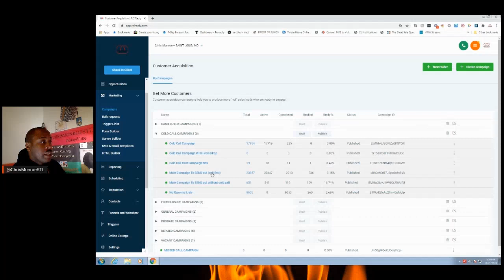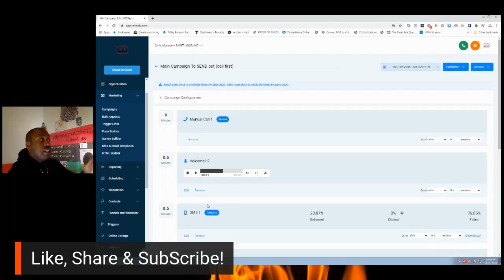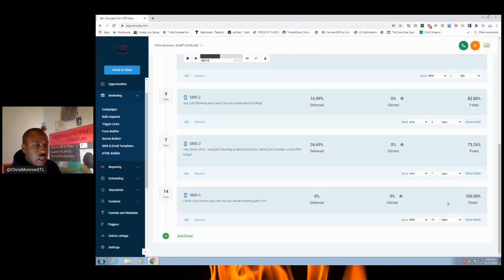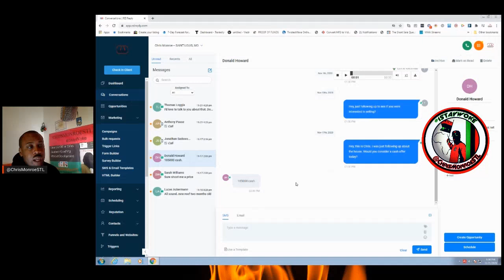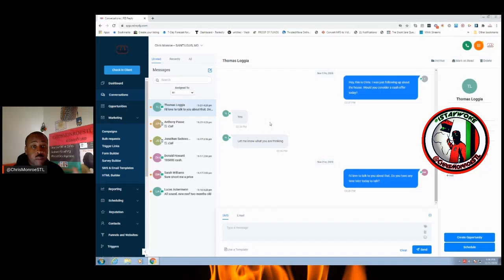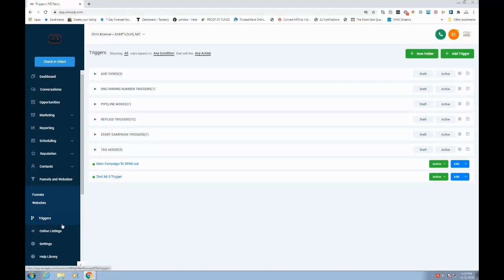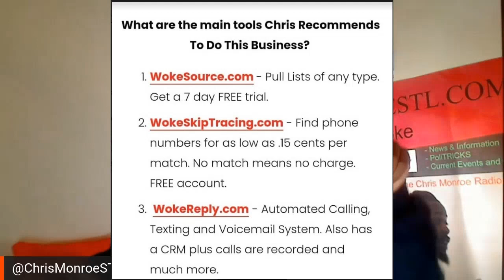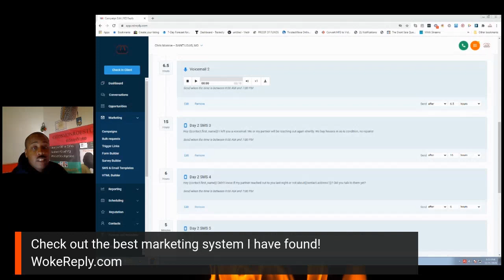The Number One Text Marketing, Cold Calling and Voicemail System - WokeReply.com - WOKE Real Estate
In this video, Chris will give a walk through of this amazing marketing system that will literally replace majority of the software you are currently using for wholesaling real estate.

To use you will need a Twilio Account.

$ChrisMonroeSTL

Chris Monroe
2518 Lemay Ferry Rd, #101
Saint Louis, MO 63125